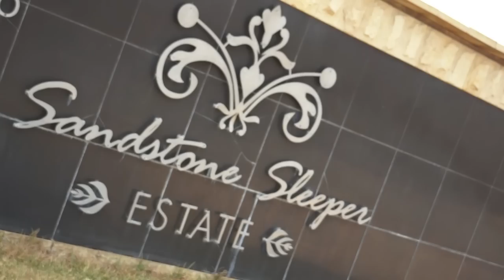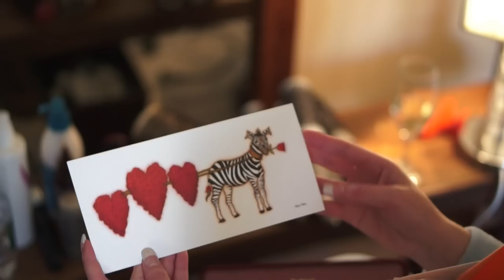Casper & Eranthe Nel - Sandstone Sleeper Estate - 5 Julie 2014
Wedding highlights of Casper & Eranthe Nel at Sandstone Sleeper Estate. Video done by Sound Bytes Productions.